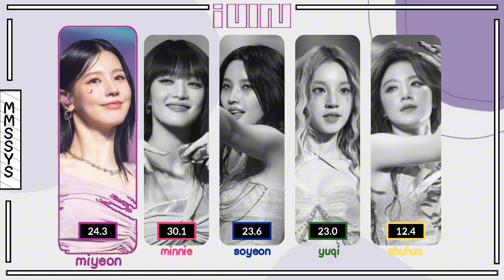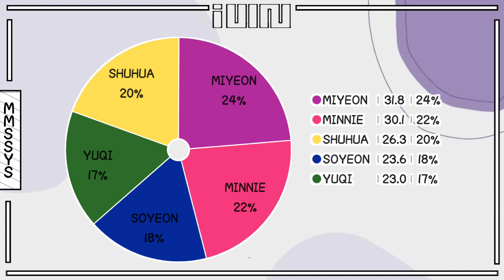(G)I-DLE (ai) 'Feel Special' (original song by TWICE) (with line distribution)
pls credit me if u will use this in other platforms!

all models made by: @AdeGrande3435